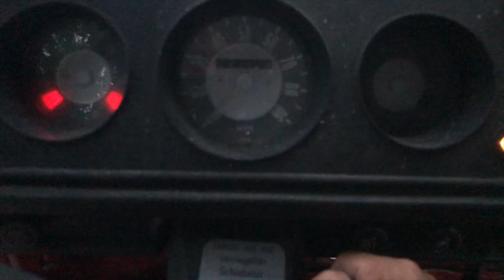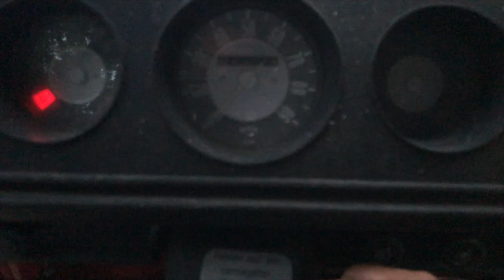Rusty Free Bus - In the weeds for 30 years! Will it run!? Part 1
One day a nice guy, Tom, stopped by when he saw me outside cleaning my VW Bus. He said he’s driven by for years and wanted to stop because he has a VW Bus that’s been sitting for 30 years at his house and wants to get rid of it. So yesterday Joy and I went to see it and Tom told us we could have it for FREE! He said he wanted to give it to someone that would appreciate it but if we didn’t take it he was going to put a sign out for free anyway. Today we got it home and started cleaning the bus up. Tom is a retired teacher and will definitely stop by to see it again!